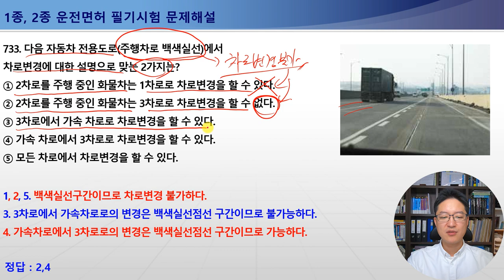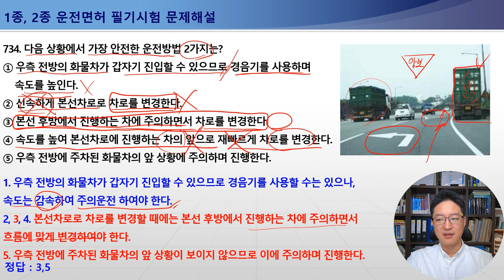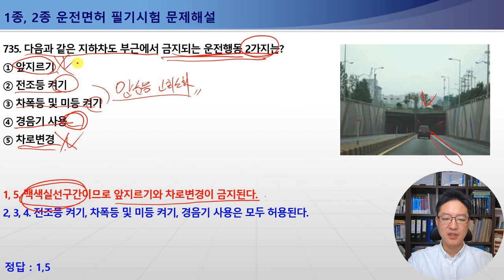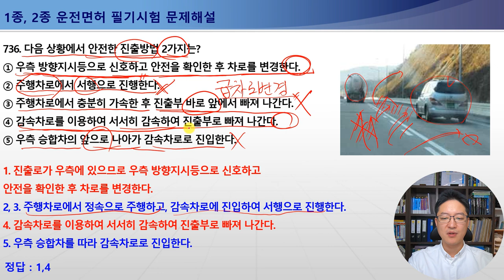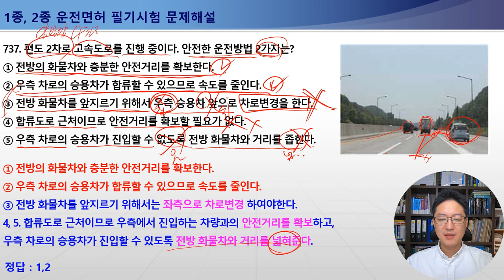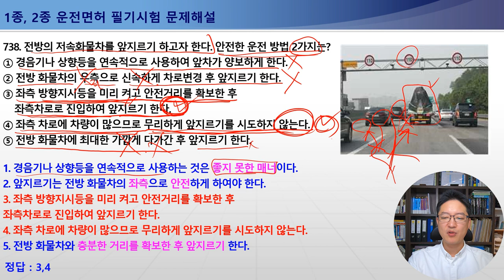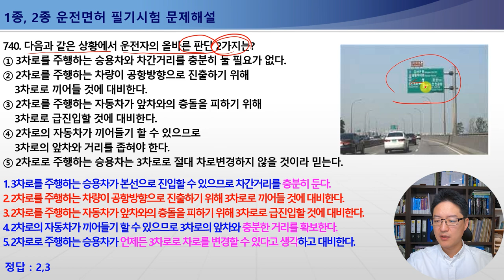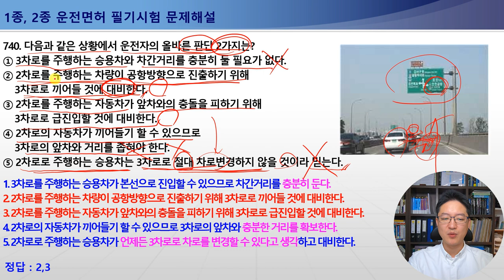733-740번 백색실선차로변경,지하차도금지행동,고속도로진출방법,1종보통면허필기시험,2종보통면허필기시험,1종대형,특수면허필기시험[운전면허필기시험문제해설]